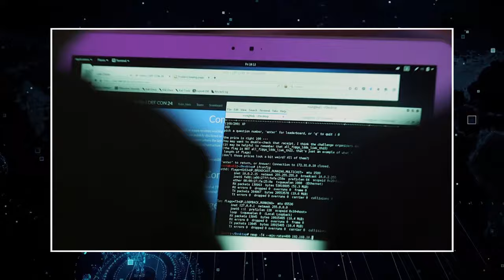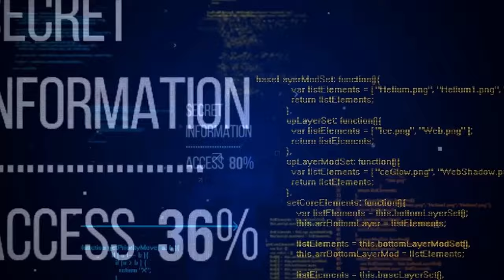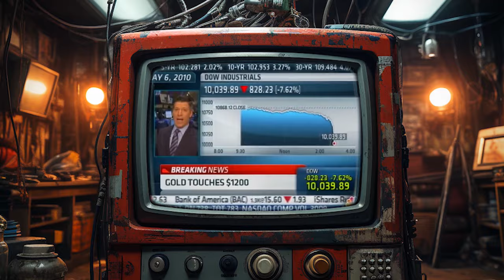How Your Laptop Could Win The Next World War | TOSS C3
Join us as we step into a future where your every click has the power to ignite global battles, right from the screen in front of you. We're looking at cyber warfare in 2050, painting a picture of a world where safeguarding our digital existence is no longer optional but essential.

WHO IS GREG HANNA?
Founder & CEO of TOSS C3, Greg has pioneered cybersecurity, business continuity/disaster recovery and cloud technology platforms and most recently launched Five-Star Compliance, TOSS’ GRC digital platform for information security, data compliance, vCSO, vCISO and vDPO services which helps clients reduce their cyber-liability policy rate and win highly regulated enterprise customers for their own business.

WHAT IS TOSS C3
TOSS delivers true leverage to its clients by increasing the effectiveness and efficiency of their staff and business processes through the proper application and management of the right technology.

As the highly in demand technology company focused on Cybersecurity, Co-Managing IT, Converting Companies to the Cloud, and building Information Security Compliance programs, TOSS C3 is the sole-provider of IT as a Utility®, ZPS®, and vBCDR®, and recognized by the United States Patent and Trademark Office as the Cloud Conversion Company®